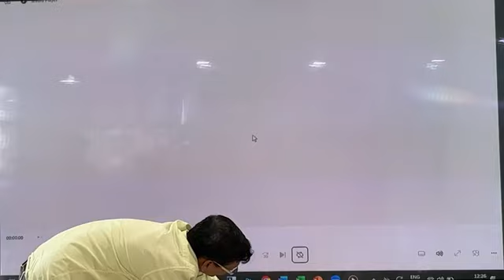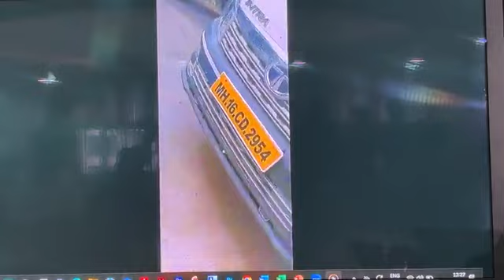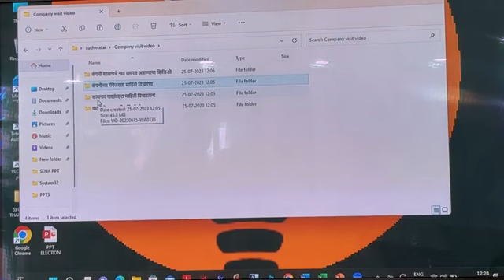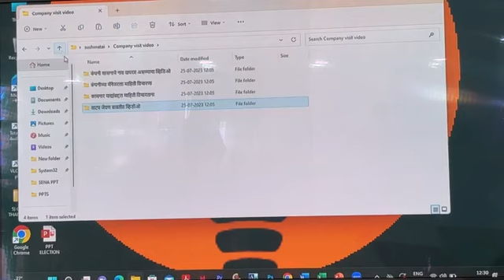Sushma andhare live सुषमा अंधारे यांचा नवा गौप्यस्फोट पहा